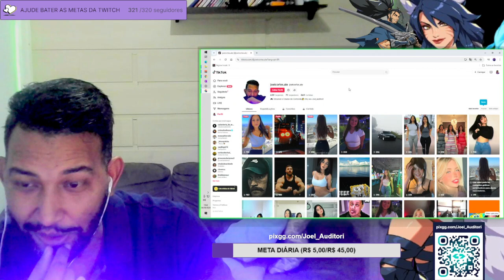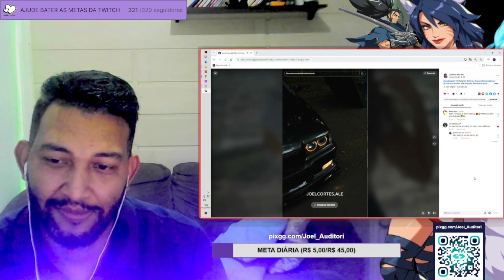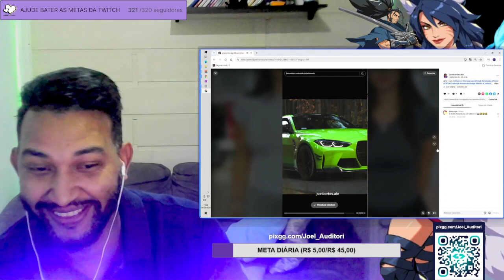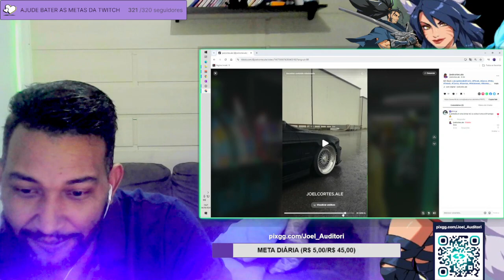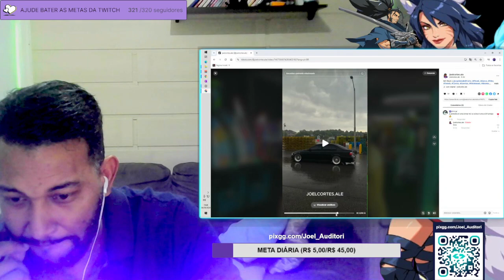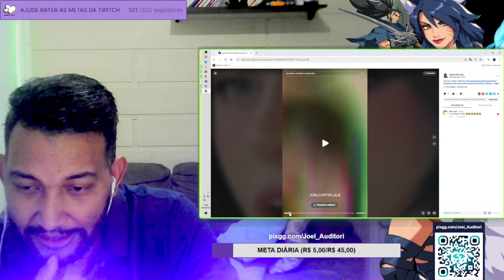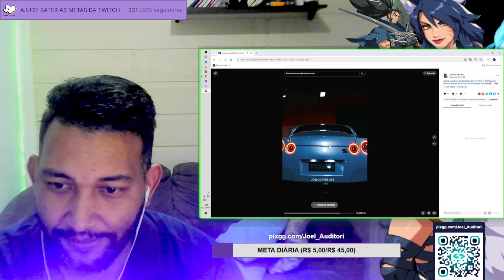🔴 MOSTRANDO MEU CANAL DE EDIT NO TIKTOK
🚀 Bem-vindo ao meu canal de edições no TikTok! Veja o que tem rolado no meu perfil @joelcortes.ale e descubra:

Edições Incríveis: Confira as edições mais criativas e dinâmicas que tenho feito para animar e transformar vídeos!
Tutoriais e Dicas: Aprenda alguns truques e técnicas que uso para criar conteúdo visualmente impressionante.
Conteúdo Exclusivo: Dê uma olhada em alguns dos projetos mais recentes e veja o que vem por aí!
Não se esqueça de seguir e acompanhar para mais edições e atualizações!